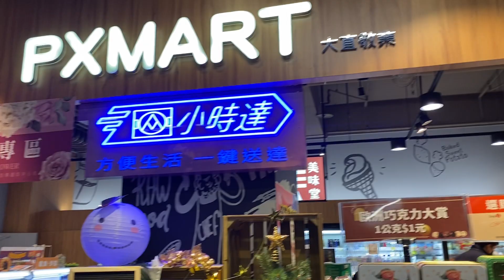全聯現在也推出秤重散裝巧克力了！之體驗市集生活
全聯現在也推出秤重散裝巧克力了！